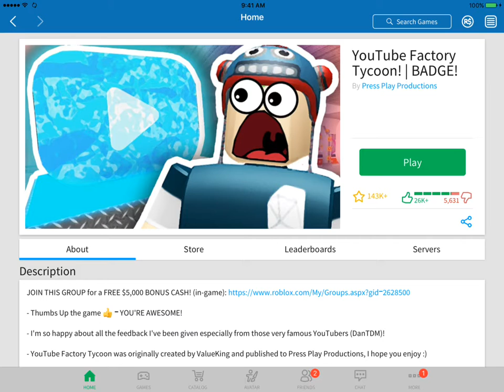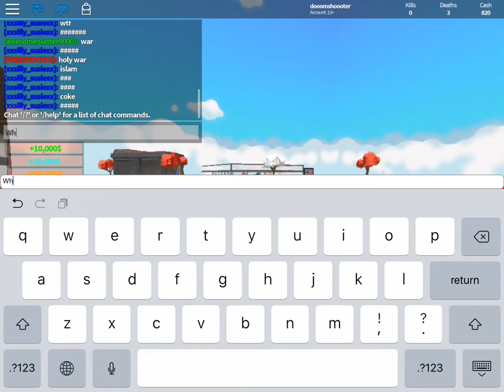ROBLOX YOUTUBE TYCOON - WE ARE HAVING A LOT OF FUN - ROBLOX ADVENTURES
Hi guys we are playing Roblox YouTube Tycoon!

▶︎What are your favourite Roblox games?

ROBLOX is an online virtual playground and workshop.
ROBLOX was created in 2006 and is aimed at children of all ages. Almost every game on ROBLOX is designed and constructed by members of the community.
ROBLOX was founded by David Baszucki and Erik Cassel in 2004 when it was known as Dynablocks. It was renamed to ROBLOX in 2005, and the game was released to the general public in 2006. ROBLOX has it's own currency called Robux. In early 2006 it was called ROBLOX Points.